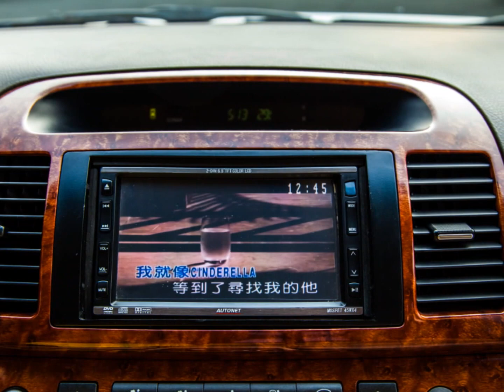2006年 Toyota 豐田 Camry (影音簡介) 崇聖嚴選法拍二手車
不敗神話的車款 , 絕佳的大空間 , 絕對舒適的乘坐 , 完美的耐操性能 , 完美好車第一首選 !! 竭誠歡迎蒞臨鑑賞試乘 意洽阿旺站長 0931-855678 !!!